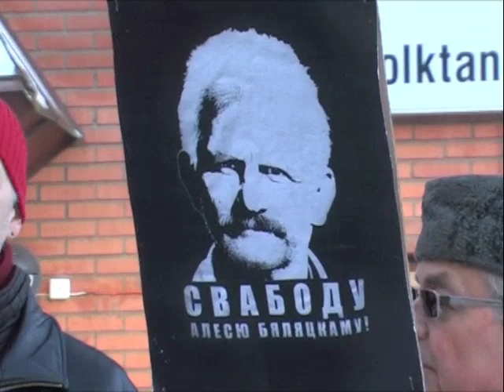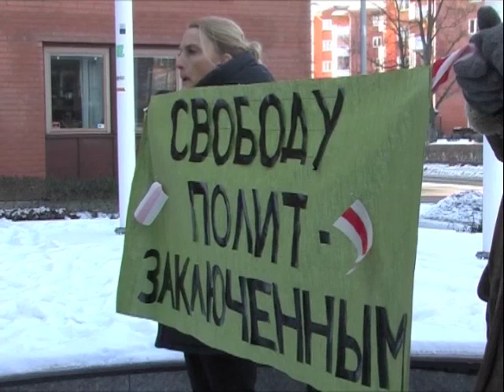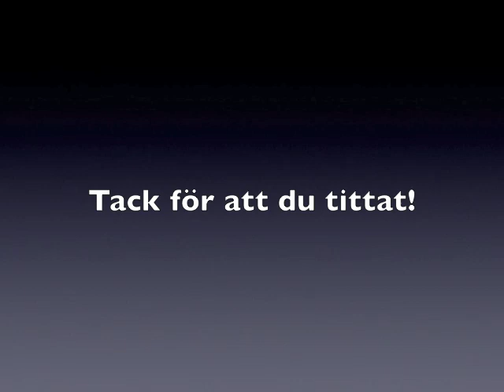Demonstration utanför vitryska ambassaden i Stockholm 31 januari 2012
Civil Rights Defenders, Östgruppen för demokrati och mänskliga rättigheter, Amnesty och Sveriges författarförbund demonstrerade tillsammans med Valiantsin Stefanovitj, från vitryska människorättsorganisationen Viasna, utanför den vitryska ambassaden i Stockholm den 31 januari 2012.